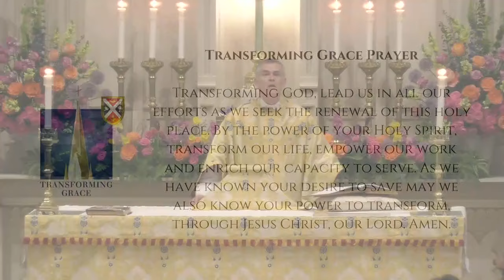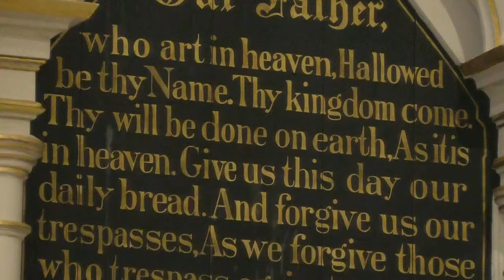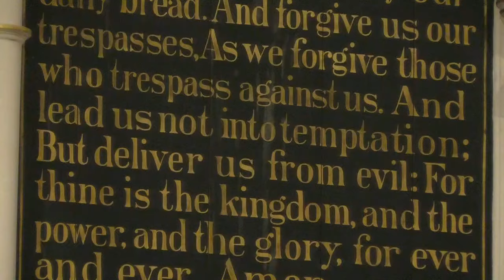Easter Day, Choral Eucharist, March 31, 2024 11:15 a.m. (full service)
Service Participants:
Celebrant: The Reverend Canon Rob Donehue
Homilist: The Very Reverend J. Michael A. Wright
Gospeller: The Reverend Ross Tortora
Assisting: The Reverend Canon Mac Magee, The Reverend Dr. Robinson Dewey
Lectors: Paula Keener & Charles Fowler
Intercessor: Casey Lavin

St. Gregory Choir
Canon Nicholas Quardokus, Director of Music
Parks Greene, Sub-Organist
Bill Dickinson & Steve Kilburn, Trumpets
Kenneth Turner, Horn
Ben Dickinson, Trombone
Justin Clarkson, Tuba
Beth Albert, Timpani

St. Thomas Guild of Acolytes:
Dr. James Hutchisson, Verger and Master of Acolytes
Mark Clair, Verger
Zoe Willis, Owen Velie, Olivia Allen, & Carter Allen, Acolytes

Ushers: Jim Callahan, Scott Persons, Gary Tasker, & Katie Lareau
Chalice Bearers: Sally Ehrenfried, Suzanne Richardson, Ron Layton, Sue Gilroy, Bev Seinsheimer, & Wayne King